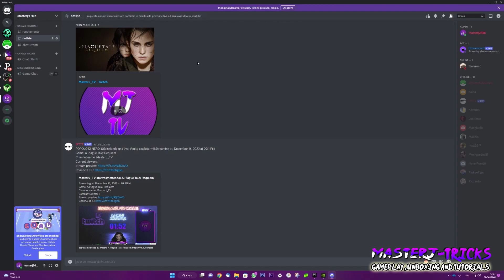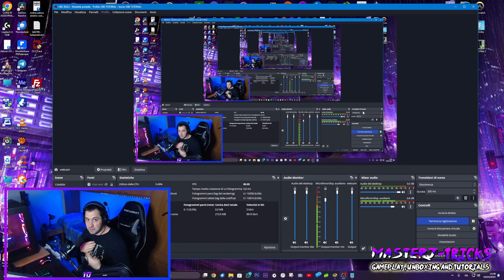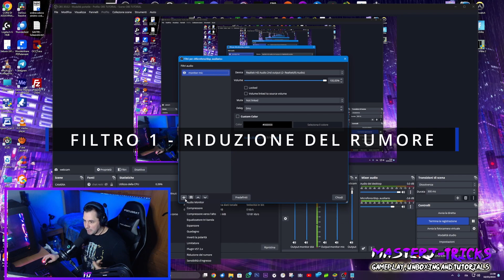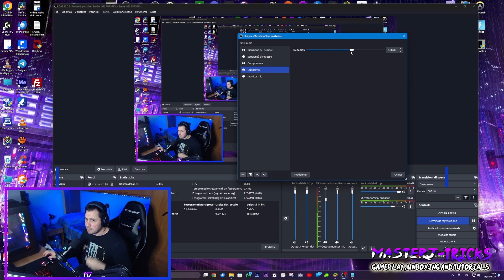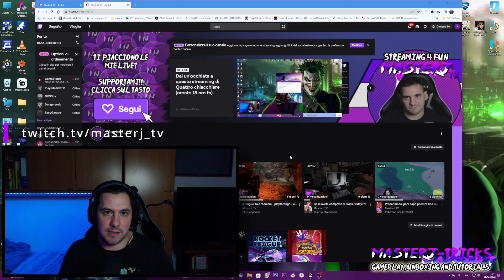OBS Studio - tutorial ita - come migliorare la qualità del microfono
in questo tutorial su obs studio parleremo di come migliorare la qualità audio del microfono utilizzando dei semplici filtri integrati in obs studio; vediamo insieme come fare suonare il qualsiasi microfono in modo professionale.

IN QUESTO VIDEO:

00:17 - introduzione
04:25 - filtro riduzione del rumore
06:10 - filtro sensibilità in ingresso
09:00 - filtro compressore
10:19 - filtro Guadagno / Preamplificazione
12:13 - Equalizzatore tri-branda
12:57 - conclusione